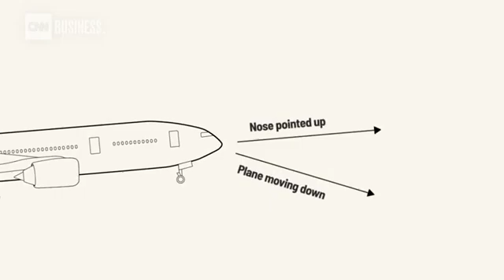What is an aircraft's angle of attack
What is an aircraft's angle of attack? 01:08
(CNN)The Federal Aviation Administration and an inspector general will signal changes to aviation safety oversight in the wake of two fatal Boeing 737 MAX 8 crashes, according to prepared testimony obtained by CNN for a highly anticipated congressional hearing.